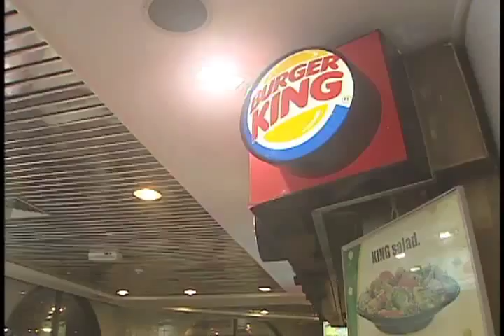Hajj 1426 - Video Diary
CNN's Hala Gorani and Adil Bradlow share their video diary of the Pilgrimage or Hajj.